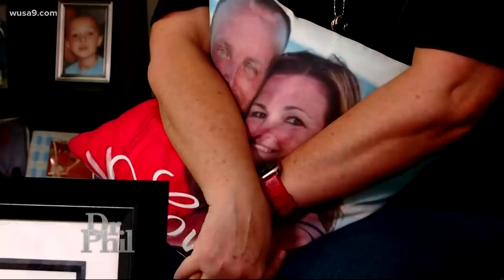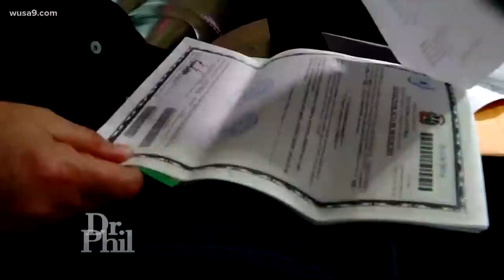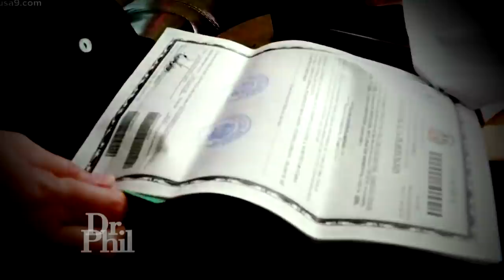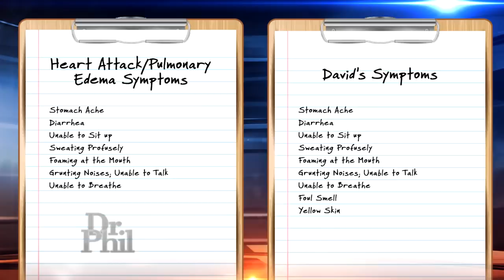Woman Whose Husband Died on Dominican Republic Vacation Says She Doesn’t Believe He Died Of Heart…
The widow of a man who authorities say died of a heart attack while on vacation in the Dominican Republic questions the cause of death, insisting he had no history of heart problems.